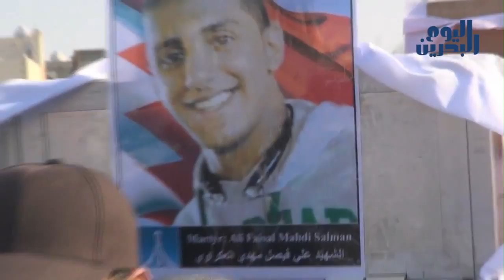وكالة أنباء البحرين اليوم | 20 مايو 2014 | المتظاهرون يجددون رفضهم للتسويات السياسية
في ظل استمرار السلطات البحرينية، في احتجاز جثمان الشهيد عبد العزيز العبار لأكثر من شهر، ومع استشهاد الشاب علي فيصل العكراوي، أوضح مركز البحرين لحقوق الإنسان، في بيان صدر له يوم أمس الاثنين، أن 9 مواطنين استشهدوا، وأن قرابة 800 مواطن تعرضوا للاعتقال، منذ دعوة ولي عهد الحكم سلمان حمد الخليفة إلى حوار مع المعارضة الرسمية،  بهدف التوصل إلى تسويات سياسية لإنهاء الثورة المتوقدة ، منذ الرابع عشر من فبراير عام 2011.

وقد شهدت البلاد أمس يوما حافلا بالتظاهرات نصرة للشهيدين علي فيصل العكراوي وعبد العزيز العبار، حيث خرجت الجماهير في سترة وإسكان سلماباد والديه والسنابس والمقشع وأبو صيبع. وقد تعرضت التظاهرات للقمع من قبل قوات النظام، ما أدى إلى وقوع اشتباكات بين المتظاهرين والقوات المعتدية.

البحرانيون عبروا عن عدم اكتراثهم بالتسويات السياسية المزمعة، وأكدوا على الاستمرار في الثورة حتى اسقاط النظام، وقد عمدوا إلى وطء صور الحاكم حمد عيسى الخليفة كما وطأوا صور حكام دول الخليج التي أرسلت قواتها للمشاركة في قتل المواطنين.